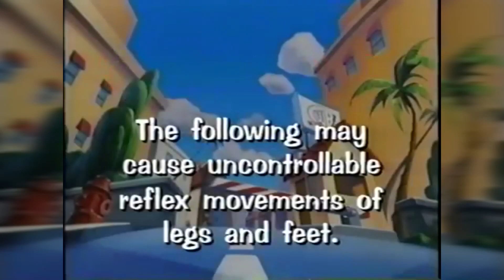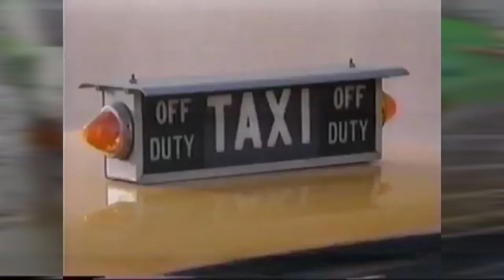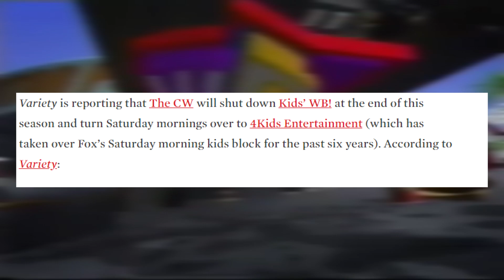The End Of KIDS' WB - What Happened?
What Happened To KIDS' WB?

Kids' WB was an American children's programming block that originally aired on The WB Television Network] from September 9, 1995 to September 16, 2006.Kids' WB launched on September 9, 1995, striving to compete against the dominance of Fox Kids at the time, and airing on Saturday mornings from 8:00 to 11:00 a.m. and Monday through Fridays from 4:00 p.m. to 5:00 p.m. The block was structured to air in all time zones, airing on a tape delay outside of the Eastern Time Zone to adjust the recommended airtime of the block to each zone. However, during its first five years, an exact timeslot was not announced on-air, leaving viewers to check their local WB station listings; since the programs had different airtimes depending on the local WB affiliate schedule in the market. On September 7, 1996, the Saturday block was extended by one hour, airing from 8:00 a.m. to Noon Eastern Time.On February 13, 1999, Kids' WB made a breakthrough when the English dub of the anime series Pokémon by 4Kids Entertainment moved to the network from broadcast syndication

What cartoons were on WB?